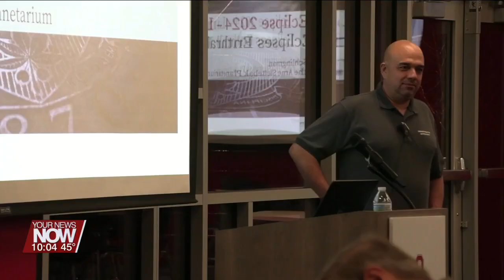Ohio State Lima continued their lecture series on upcoming total eclipse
Thursday night's talk focused on why a total eclipse is so exciting and what sort of things we can expect to see on April 8th.